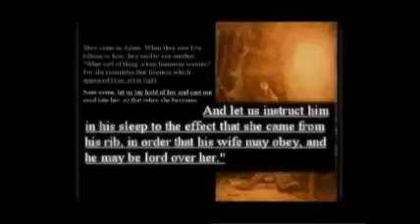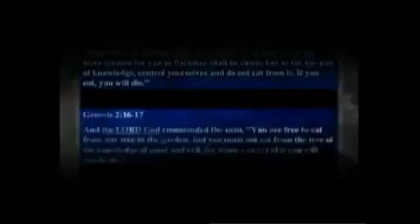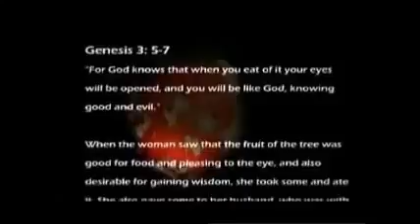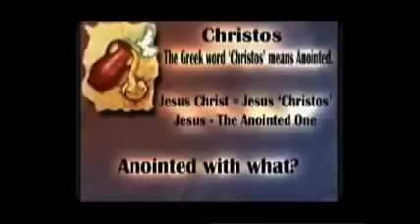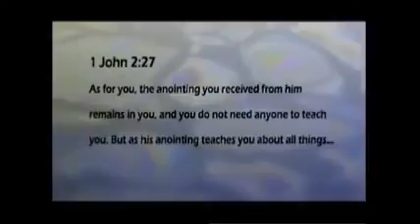Astrotheology and Gnosis